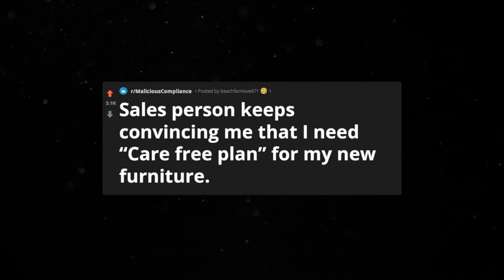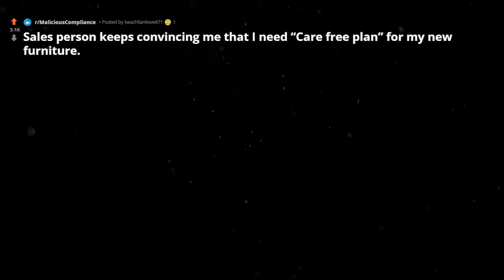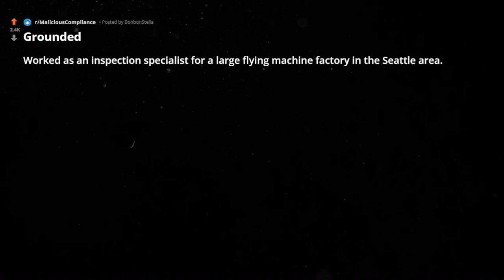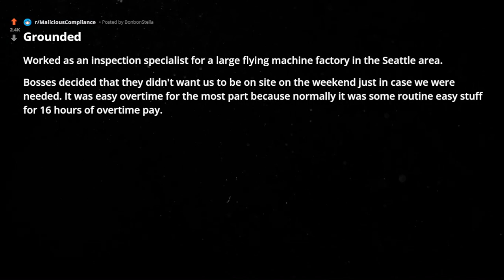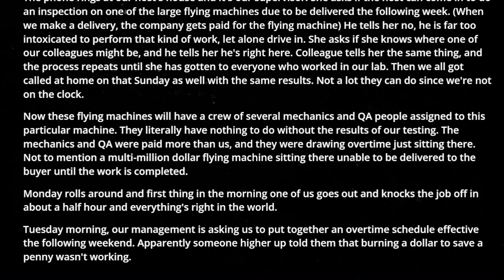r/MaliciousCompliance Write down my grandparent’s address? Will do! reddit stories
In this episode of reddit top posts & best stories from r/MaliciousCompliance :

00:00 : intro

00:31 : story1

01:47 : story2

02:48 : story3